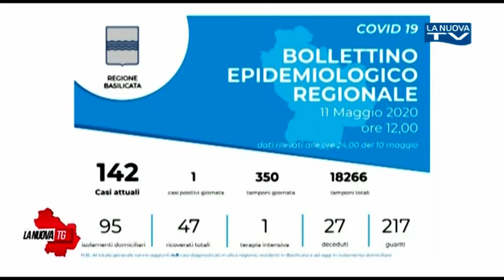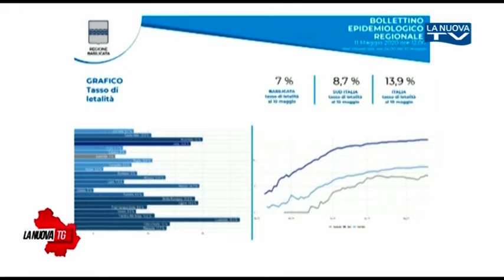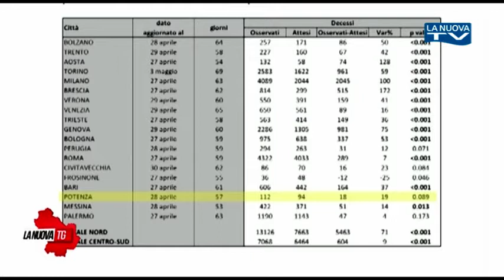La Nuova Tg edizione 13:50 lunedì 11 maggio 2020